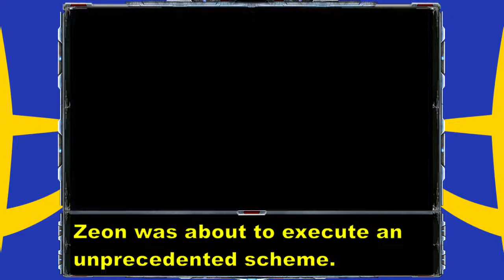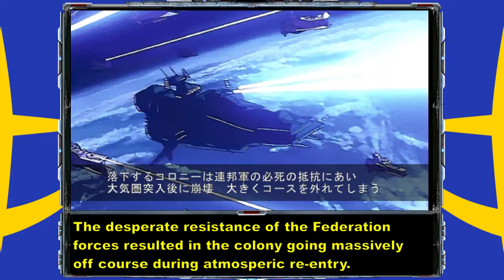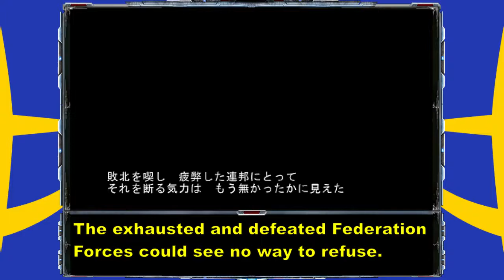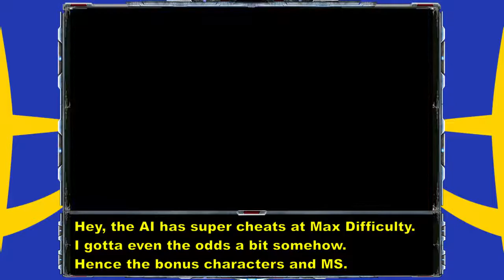Shin Gihren no Yabou (W/ ENG. SUBS), Revil Campaign Ep.1: The Federation's Counterattack Begins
Now with subs! But not for everything, unfortunately. Event text and most conversations will have subs and there will be explanations and commentary on some other things as well.

Episodes will be 5 turns each so video length will vary depending on how action-packed each turn is. Like the previous aborted Bright campaign, I've done my best to cut out parts where nothing is happening since I'm thinking about what moves to make and/or when I'm just surveying the map, checking characters, etc.

As always, if you have any questions I'll be happy to answer them in the comments.

Turn Timestamps:
Campaign Introduction - 00:01
Turn 1 - 03:35
Faction character rundown - 06:34
Event: V Project executed - 08:25
Turn 2 - 12:50
Turn 3 - 17:10
Turn 4 - 24:25
Event: Vinsons Plan proposed - 37:38
Turn 5 - 37:58